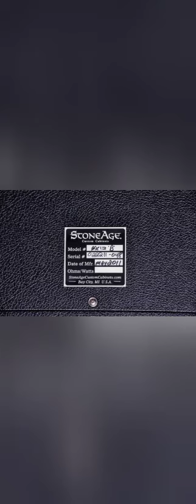Off Center - "vicarious trauma"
Edited by Karl Marx